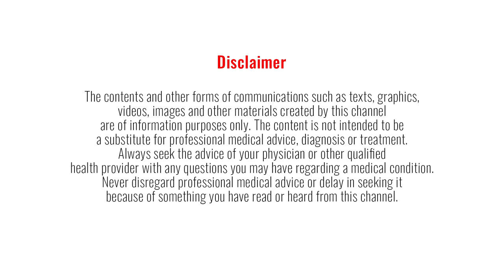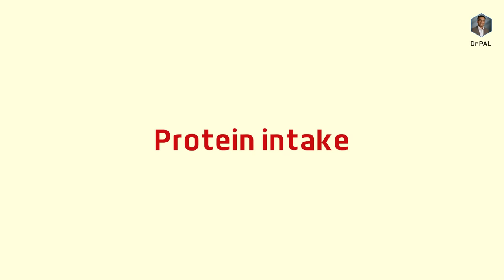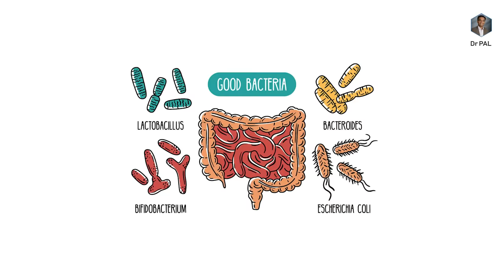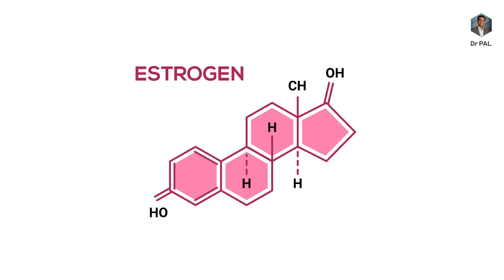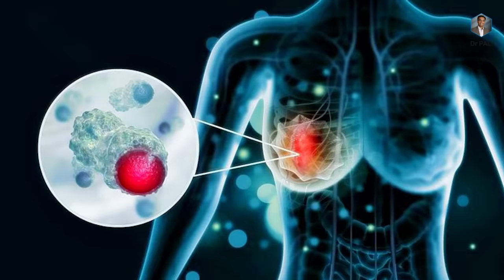Let’s bust Soy(a) Myths | Dr Pal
Soy, whether it is good or bad for your health. discussed about myths surrounding soy and its impact on cancer, hypothyroidism, and hormonal imbalance. i have explained the importance of protein intake, especially for women and vegetarians, and why soy is an excellent source of protein. Also provided insights on different soy products and their benefits, including promoting good bone and gut health, improving cardiac health, and overall well-being.

0:00 Introduction
1:00 Protein Intake
2:00 Plant based diet
2:45 Types of soy
4:50 Soy causes cancer?
5:50 Soy causes hypothyroidism?
8:10 Soy causes hormonal imbalance?
10:35 Conclusion

Dr. Palaniappan Manickam MD, MPH
Internal Medicine | Gastroenterology & Nutrition
Are you interested to join our 90-day weight loss program designed to help you make lasting changes to your lifestyle ?

Pls donate to our non profit Vanna Malargal Foundation, here are the details